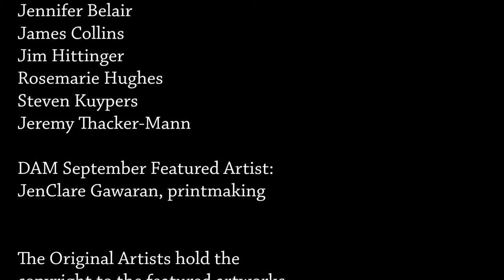Detroit Artists Market "THE CHOSEN"_9/13/13 Detroit, MI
Featured Music: Vasiliy Nikitin -"Chillout Ambient Mix 5"
CREDITS

THE CHOSEN
September 13 - October 19, 2013
Opening Reception:
Friday, September 13th 6:00-9:00 PM

"This September the Detroit Artists Market Exhibition
Committee revisits six remarkable artists, last featured in
the Biannual All Media Exhibition 2012, in an exploration

THE CHOSEN artists:
Jennifer Belair
James Collins
Jim Hittinger
Rosemarie Hughes
Steven Kuypers
Jeremy Thacker-Mann

DAM September Featured Artist:
JenClare Gawaran, printmaking

The Original Artists hold the
copyright to the featured artworks.

Photography and video/slideshow by
Tanya Britt eyesonuphoto
Featured photos by Isaac Grove

Featured Music
Vasiliy Nikitin -"Chillout Ambient Mix 5"